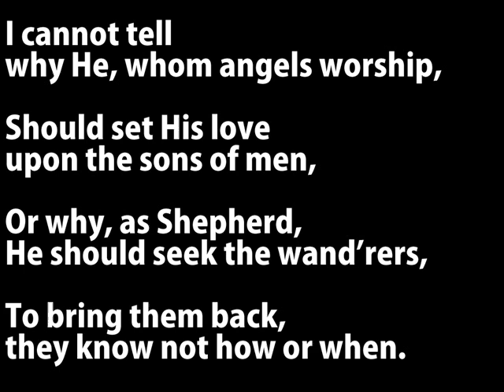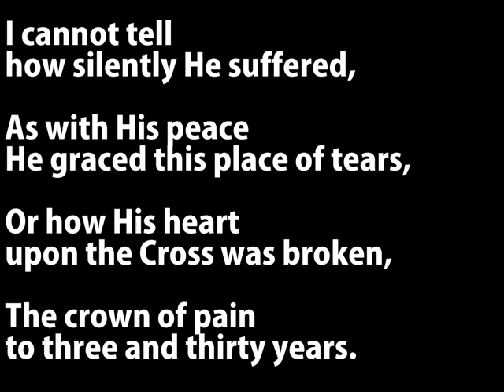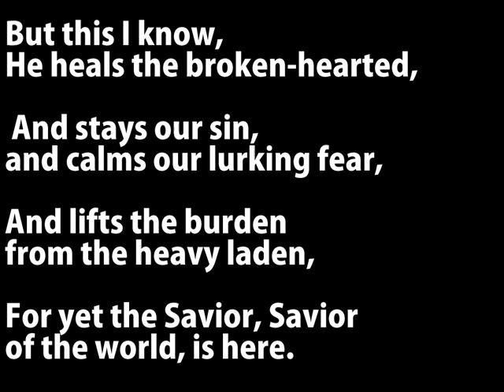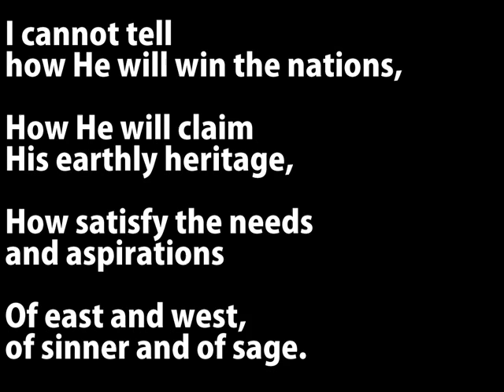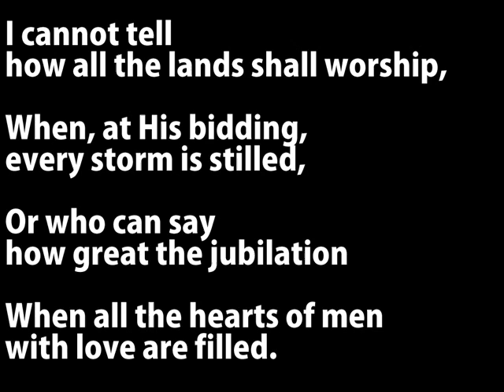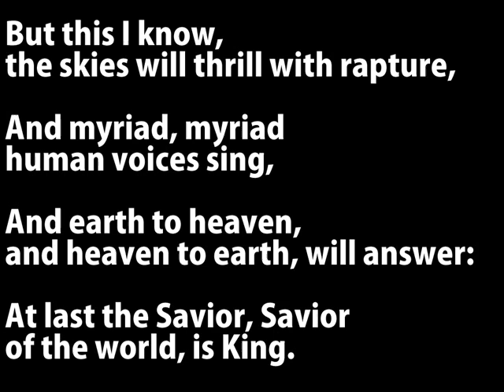I Cannot Tell why He, whom angels worship Instrumental Worship w/ lyrics ("Londonderry Air" )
Words: W. Y. Fullerton (c. 1920)
Tune: Londonderry Air
I cannot tell why He, whom angels worship,
Should set His love upon the sons of men,
Or why, as Shepherd, He should seek the wand’rers,
To bring them back, they know not how or when.
But this I know, that He was born of Mary,
When Bethlehem’s manger was His only home,
And that He lived at Nazareth and labored,
And so the Savior, Savior of the world, is come.